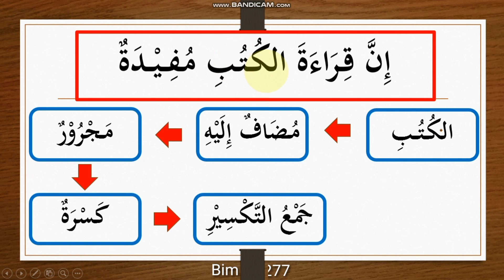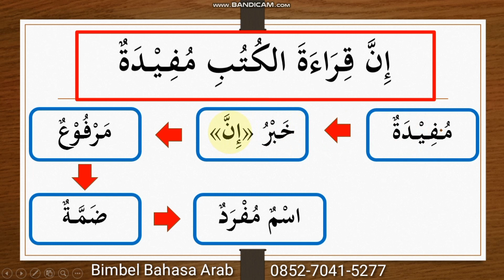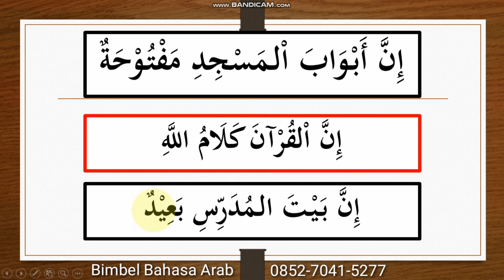009 Latihan I'ROB Bahasa Arab Sampai Mahir Baca Kitab Kuning I Learning Arabic Language For Beginner